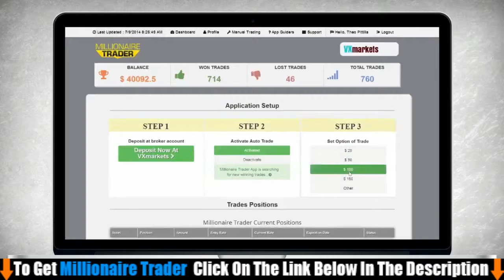Millionaire Trader Review | New Money App - Waiting for you